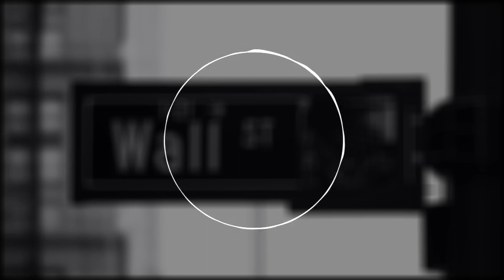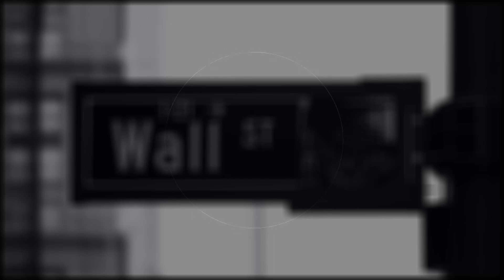The MARKET is UP after the DIP - Should you BUY now? | Podcast To Go | The Finance Channel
The Dow Jones has just gained another 100 Points after the dip. If you buy the stocks now, you would successfully use the market dip to secure profits in the stock market. We will explain you exactly how to use this trading strategy and tell you the hottest stocks to buy right now as of September 2020. You will learn about the Tesla stock, Apple stock, Adobe stock etc. and whether to buy or sell them. Therefore, we will give you detailed stock market analysis for today and the newest information about the virus and its impacts on the market.

Structure:
0:00 Introduction
0:17 Market Overview
1:22 Apple, Microsoft Lead Dow
2:19 Tesla Races Ahead
3:00 Virus Update